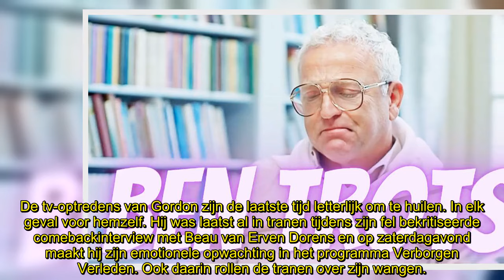Gordon alwéér huilend op televisie: ‘Dit raakt me echt heel erg’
Gordon verschijnt voor de tweede keer in korte tijd huilend op televisie. Na zijn tranen in de tv-show van Beau van Erven Dorens, is hij in Verborgen Verleden emo over zijn muzikale voorouders.